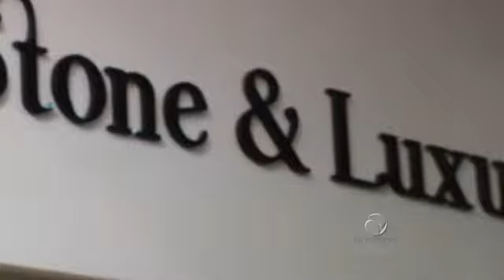Conheça a Boutique Stone & Luxury